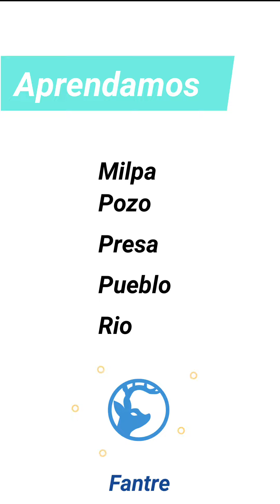MazahuaApp | Zitácuaro | Naturaleza | F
Kjimiji / Jyasmaji! Fantres
Na jo’o bi e̱je̱ kja Fantre / Bienvenidos a Fantre

Te has preguntado ¿Cómo se dice milpa, pozo, presa, pueblo, y río en lengua Mazahua?
En este video aprenderemos algunas partes de entorno en mazahua, estos ejemplos nos ayudaran a que nuestra pronunciación en mazahua suene más nativa asimismo a escribir la lengua, por lo que sería una buena idea dominarlos.

Aprenderemos a decir milpa, pozo, presa, pueblo, y río con ayuda del hablante Silverio Benítez García.
Lengua mazahua, zona San Mateo del Rincón de la tenencia de Crescencio Morales, Zitácuaro Estado de Michoacán.